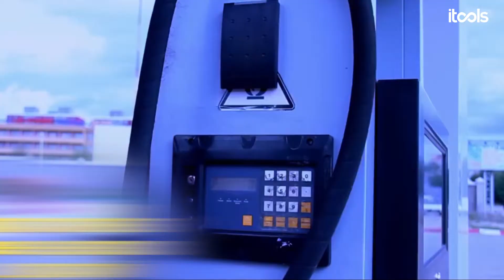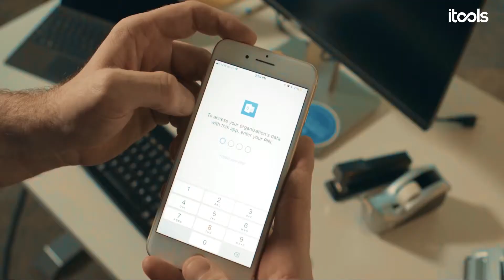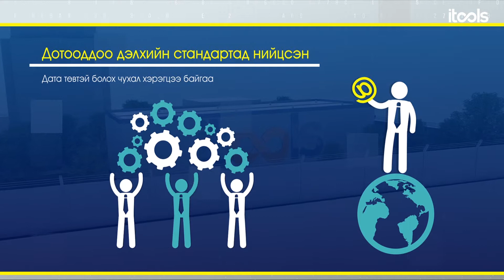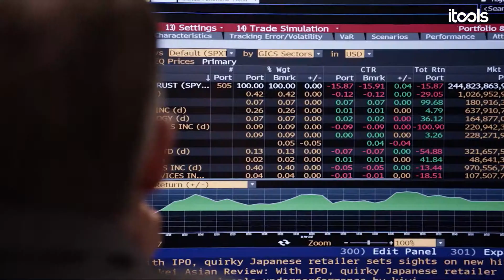iTools IPO Newruuleg 4min